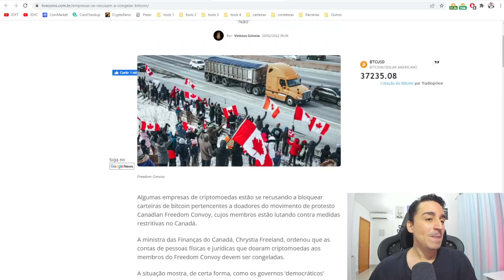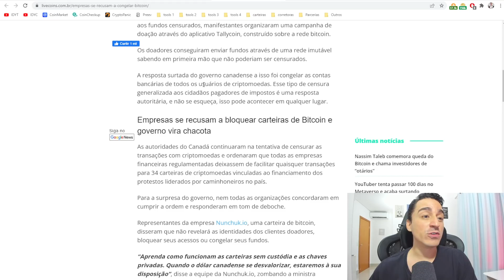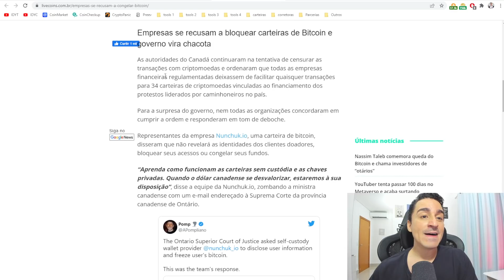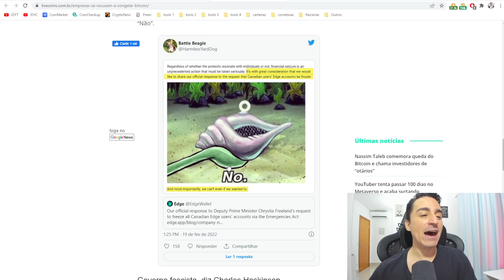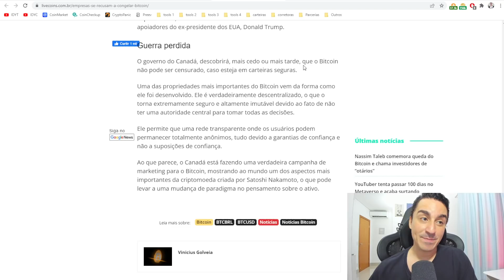Empresas se recusam a congelar bitcoins de manifestantes canadenses e zombam do governo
O governo do Canadá, descobrirá, mais cedo ou mais tarde, que o Bitcoin não pode ser censurado, caso esteja em carteiras seguras, aproveito o video para esclarecer como funciona as carteiras.
KriptoBR - Revenda Oficial América Latina